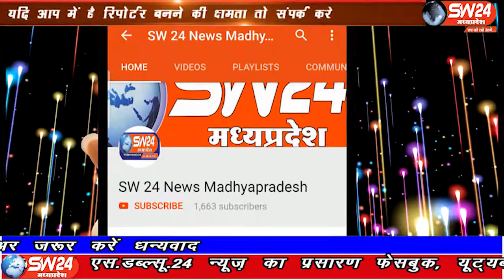SW 24 News Madhyapradesh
झाबुआ  शहर के बस स्टैंड स्थित फव्वारा चैक पर आयुष विभाग झाबुआ द्वारा निशुल्क आयुर्वेद होम्योपैथी यूनानी चिकित्सा स्वास्थ्य मेगा शिविर का आयोजन किया गया।
झाबुआ से प्रेम सतयोगी की रिपोर्ट